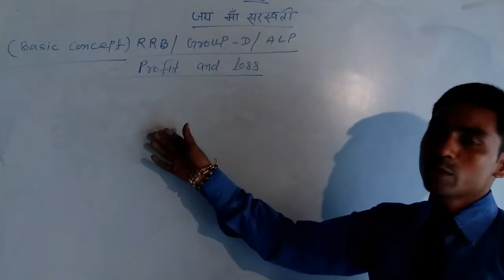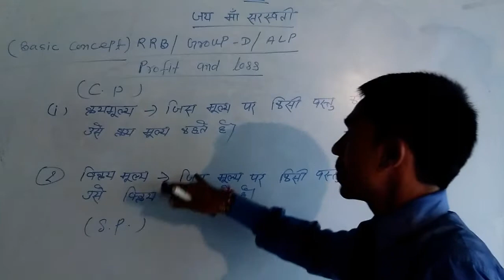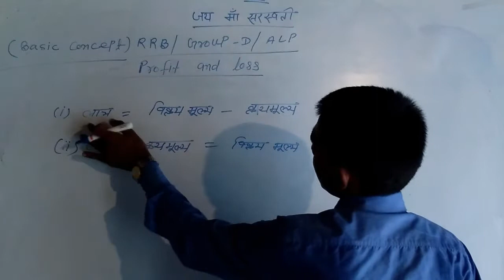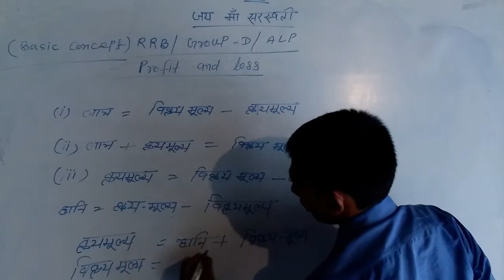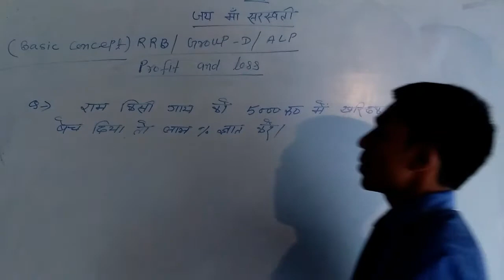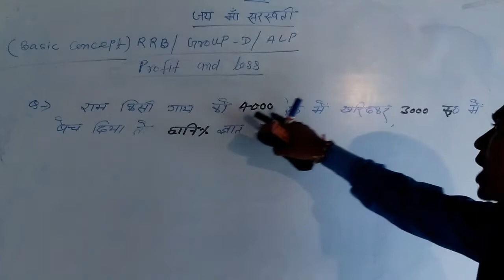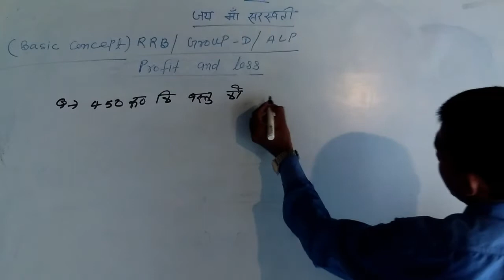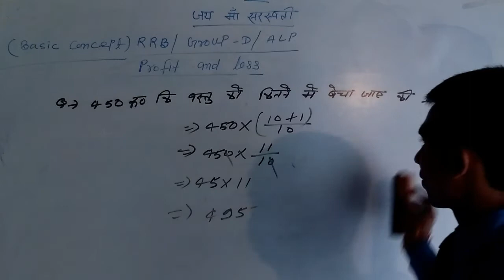Profit and loss ka basic concept